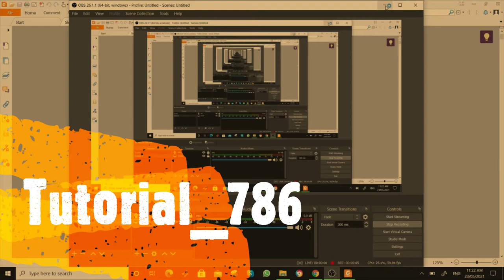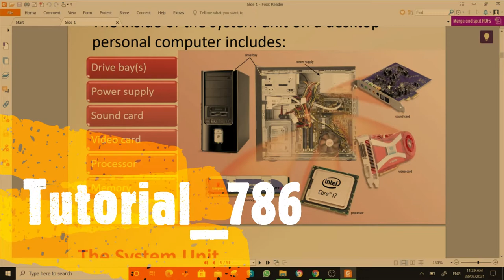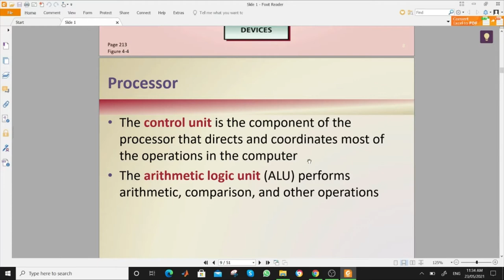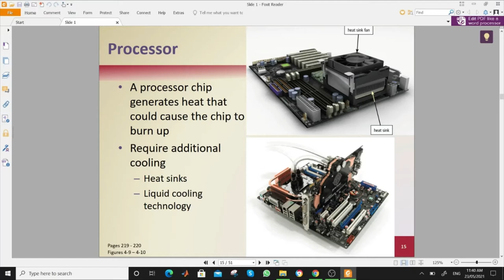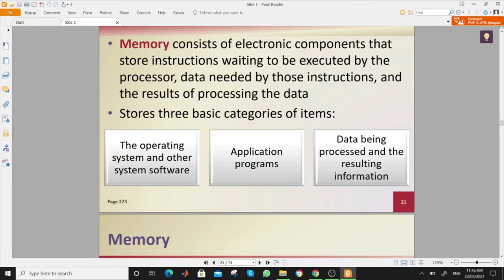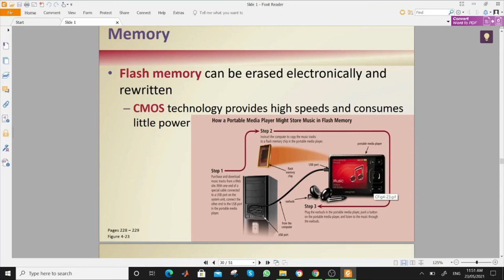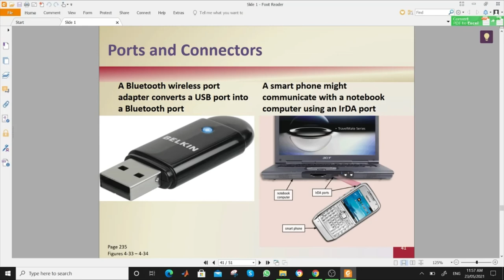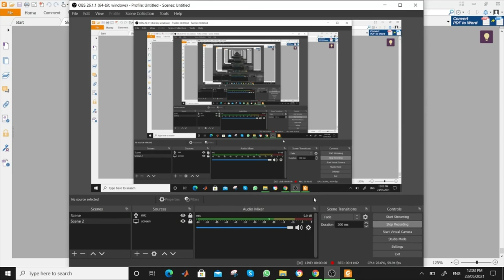Lecture About CPU, Storage, execute the instruction, Machine Cycle, Pipelining, Expansion Slots. .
information about the component of CPU, How to execute the instruction, machine cycle, Pipelining, Expansion and Adopter Slots. Planning to purchase the computer etc.